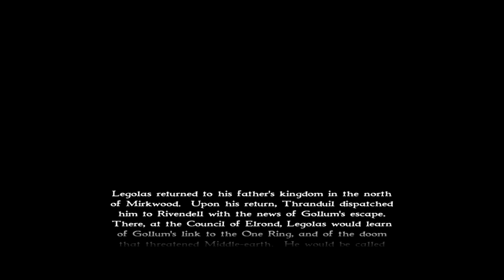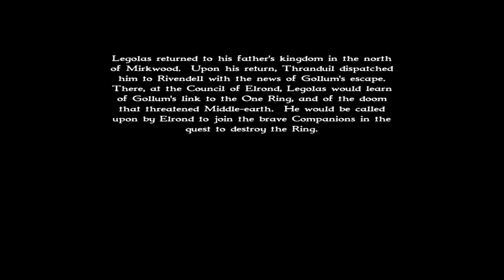Assault on Dol Guldur Lord Of The Rings War Of The Ring Gameplay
Mission 5 Legolas and the elves now must contend with the might of Dol Guldur and its Nazgul master. The true battle for Mirkwood has begun.
The Lord of the Rings: War of the Ring is a 2003 Game Play real-time strategy game developed by Liquid Entertainment and published by Sierra Entertainment Set in J. R. R. Tolkien’s fictional Middle-earth, it expands upon the events of the War of the Ring as told in his fantasy novel, The Lord of the Rings.